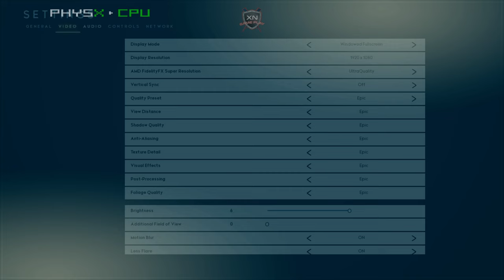GODFALL PC Gameplay - Part 1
GODFALL Walkthrough Part 1 - Intro (PC Gameplay)
GODFALL Walkthrough Part, Walkthrough and Let's Play Playthrough of GODFALL with Live Gameplay and Commentary in high definition 60FPS. This GODFALL walkthrough will be completed showcasing every level, mission, boss, and story ending.

Thanks for visiting and we hope to see you soon.

System Specification:
Lenovo Legion Tower 5 Gaming Desktop
Processor: AMD Ryzen 7 5800 | Speed: 3.4 GHz (Base) - 4.6 GHz (Max) | 8 Cores | 16 Threads | 4MB L2 / 32MB L3 Cache
Graphics: NVIDIA GeForce RTX 3070 8GB GDDR6 Graphics
Memory: 16GB DDR4-3200 RAM
Storage: 512GB SSD + 2TB HDD
Godfall - The First 16 Minutes of PC Gameplay (1440p 60fps)
Godfall - PC Gameplay First Look Trailer
Let's Play Godfall (PC) - Part 1 - ArahorPlays
Godfall - Before You Buy [4K]
Godfall Gameplay (PC HD)
GODFALL Epic Settings , Ray tracing 4K
GODFALL - Gameplay Walkthrough Part 1 - Prologue (Full Game) 4K 60FPS PC/PS5
Godfall Full Walkthrough Gameplay – PS5 1080p/60fps No Commentary